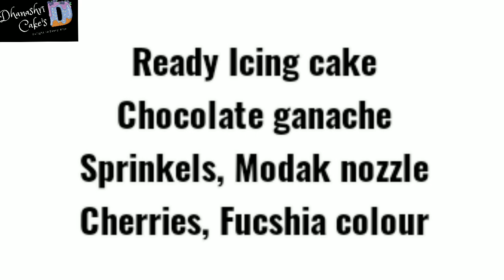Chocalate Cake///आज्जी स्पेशल केक///Dhanashri Cake's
❣️SD Vamily. ❣️